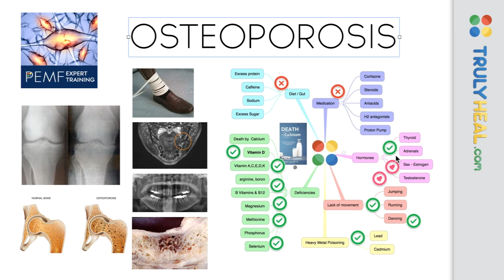Osteoporosis: PEMF Therapy is The Only Solution! How To Prevent Osteoporosis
Osteoporosis: is PEMF therapy the only solution? To know let's watch this video, how to prevent osteoporosis naturally.

Substantial research and evidence is being accumulated in regards to the use of Pulsed Electromagnetic Field (PEMF) therapy in concurrence with osteoporosis.

It has PROVEN to be the only NONINVASIVE method capable of producing substantial therapeutic effects to bone diseased patients.

Several studies (both in vitro and vivo) have demonstrated that PEMF can stimulate and promote osteogenesis, stimulate osteoblast activity and enhance bone mineralization.

Globally, osteoporosis causes more then 8.9 million fractures per annum. To put this into perspective, every three seconds an osteoporotic fracture occurs.  Osteoporosis is one of the most common conditions faced by the ageing population, it characterised by the significant loss of bone mass and bone deterioration. Fragile bones significantly increase the risk of fractures. Osteoporosis has led to huge economic and socioeconomic impacts both in developing and developed countries.  One in three women and one in five men over the age of fifty are expected to suffer a fracture caused by weak bones. Musculoskeletal diseases cause pain, disability, a loss of independence and premature death.

A study completely in 2014 treated human mesenchymal stem cells derived from bone marrow and adipose tissue with PEMF therapy. This was done to compare the role of PEMF on different tissues. Osteogenic markets were analysed at different times during and after treatment. The results indicated that PEMF stimulated growth in both bone marrow and adipose tissue. In their conclusion it was stated that PEMF therapy may be a possible tool to improve autologous cell-based regeneration of bone defects in orthopedics.

Osteoporosis is a major health issue worldwide and with ongoing research into PEMF therapy, its therapeutic potential is enormous. Why isn’t this treatment offered in care facilities, hospitals, clinics, retirement complexes, or personal use at home?